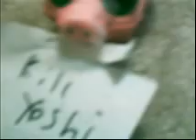The piranha show Episode 1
A story about a piranha plant that is trying to kill all Mario's friends.